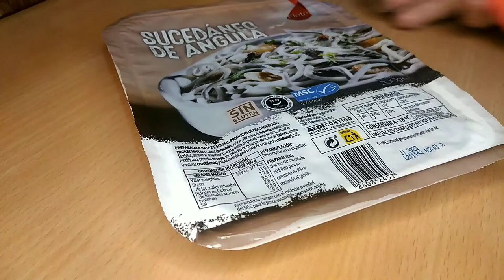Krean pasta 🤤😍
pasta recipes
pasta recipes easy
pasta salad with mayo
pasta recipes with chicken
pasta types
pasta in white sauce
pasta alfredo
pasta and beyond
a pasta bar
a pasta bar menu
a pasta bar reservations
a pasta adventure
a pasta recipe
a pasta trip
a pasta maker
pasta bake recipe
pasta bake
pasta bolognese
pasta bowls
pasta bar
pasta bella
pasta beach
pasta brava
b pasta toronto
b pasta sauce
b pasta milano
b+ pasta al agua
pasta b&m
pastel b
s&b pasta sauce
zeng b pasta
pasta carbonara
pasta chicken recipes
pasta calories
pasta chips
pasta casserole
pasta cup
pasta casserole recipes
c'e pasta e pizza roma
c pasta recipes
c'e pasta e pizza menu
c pasta bake
c pasta machine
c'e pasta e pizza
c'e pasta per te
c pasta sa zelenim povrcem
pasta dough recipe
pasta dinner ideas
pasta delivery near me
pasta di piazza
pasta drying rack
pasta dishes with chicken
pasta da vinci
d pasta hero
d pasta hero menu
d pasta hero woodlands
d pasta hero review
d pasta woodlands
d pasta hero delivery
pastor d
pasta e fagioli
pasta evangelists
pasta express
pasta e ceci
pasta e basta
pasta extruder
pasta e patate
e pasta paraugs
e pasta adrese
e pasta vēstule
e pasta etiķete
e pasta uzruna
e pasta izveide
e pasta fagioli soup recipe
e pasta paraksts
pasta fagioli
pasta fresca
pasta factory
pasta flour
pasta from scratch
of pasta names
f pasta sauce
pasta for soup
pastor f
pasta e cheese
f copypasta
types of pasta
r&f pasta company
pasta grill
pasta go go
pasta glory
pasta gun
pasta grammar
g pasta per person
g pasta pro person
g pasta el filibusterismo
g pasta ml
g pasta pr person
pasta g kingston
pasta g to lb
250 g pasta calories
pasta house
pasta house menu
pasta house near me
pasta house salad recipe
pasta homemade
pasta hub
h's pasta speciale
h pasta maker
pasta h pylori
pasta h street
g h pasta
h&m pasta bowl
h.m. pastawski
h-e-b pasta
pasta in tomato sauce
pasta ideas
pasta in instant pot
pasta in spanish
pasta images
i pastai
i pastai vegan ravioli
i pastai pesto
i pastai gnocchi di patate
i pastafari full movie
i pastai mushroom truffle sauce
i pasta machine
pasta jays
pasta jokes
pasta jajeczna
pasta jars
pasta jambalaya
pasta jacks
pasta j benton
pasta jamie oliver
j's pastas and pizzas
pasta j bryant
pasta j's boulder
pasta j bryant menu
pasta j's benton arkansas
pasta jay's moab
pasta j italian
pasta kaise banate hain
pasta king
pasta ki recipe
pasta kinds
pasta kitchen
pasta kataifi
k pasta meaning
k pasta safford az
k pasta saddle brook nj
k pasta imperial beach
k pasta phone number
pasta la vista
pasta loft
pasta lovers
pasta la vista meaning
pasta lasagna
l pastas
l pasta albany
l pastas darbo laikas
il pastaio
il pastaiolo
il pastaio menu
pasta maker
pasta machine
pasta maker machine
pasta masala
pasta meals
pasta mista
pasta mia
pasta making machine
m pasta bar
m pasta names
m pasta yapımı
m pasta tarifi
pasta m&s
pasta m sauce
pasta m laks
pasta m räkor
pasta noodles
pasta names
pasta near me
pasta nutrition facts
pasta n sauce
pasta noodle types
pasta and salad
n pasta sauce
pasta n sauce syns
pasta n sauce calories
pasta n more
pasta n more instructions
pasta n sauce pots
pasta n sauce flavours
pasta olio
pasta origin
pasta ohsem
pasta oven
o pasta menu
o pasta leuven
o pasta zamalek
o pasta agadir
o pasta shape
o pasta monastir
o pasta cairo
o pasta name
pasta primavera
pasta places near me
pasta pomodoro
pasta panas
p pastazanum
p pastaud limoges france
p.pastaud limoges
p pastaud limoges france brooch
p pastaud
pastel p
three p pasta
pasta p.shine
pasta queen
pasta quotes
pasta quattro formaggi
pasta queen carbonara
pasta quills
pasta queen pasta maker
pasta queen lemon pasta
pasta queen husband
q pasta de dientes es mejor
q pasta parana
tata q pasta review
que es pasta
pasta q no engorde
pasta que parece arroz
pasta alla carbonara
pasta q se rellena
pasta recipes vegetarian
pasta recipes for dinner
pasta restaurants near me
pasta roller
pasta restaurant
r pasta names
r/pastafarian
r pasta bake
r/pastaportuguesa
r pasta grafiği
r pasta sfoglia
r pastor
pasta/r bloodstained
pasta salad
pasta salad dressing
pasta shapes
pasta sisters
s pasta tarifi
s pasta yapımı
s pasta tarifi alanya
s pasta alanya
s pasta kalıbı
s pasta yapılışı
pasta teeth
pasta that looks like rice
pasta to go
pasta tubes
pasta tree
t pasta stomatologia
pasta t shirt
pastafarian t shirt
pasta t go go
pasta t shirt flight attendant
pasta t shirt monogram
pastaio t shirts
pastel t shirts
pasta utensils
pasta uppskrift
pasta uovo
pasta usa macaroni and cheese
pasta untuk bayi
pasta urban dictionary
pasta uses
u pasta spotorno
u/pastasil
u/pasta_on_my_laptop
u-pasta kowa ointment
u pustaka
sa pesta genova
u pastare
u pasta spotorno orari
pasta vita
pasta villa
pasta vino
pasta varieties
pasta vs noodles
v poster
 pasta lenitiva
 pasta lenitiva codex pastagem
 pasta lenitiva minsan
pasta v rice
pasta v potatoes
pasta or bread pasta white sauce
pasta with chicken pasta with shrimp  pasta with sausage pasta with broccoli